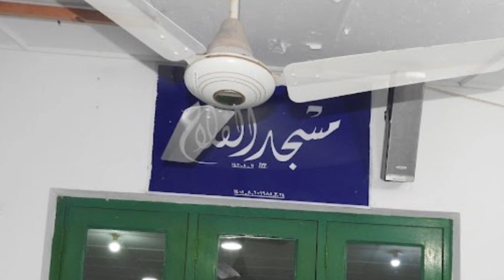Slideshow of Ceiling Fans around different countries part 5 (Christmas special)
My Christmas present to you guys!

I’m now gonna try to get 50 fans in 1 slideshow